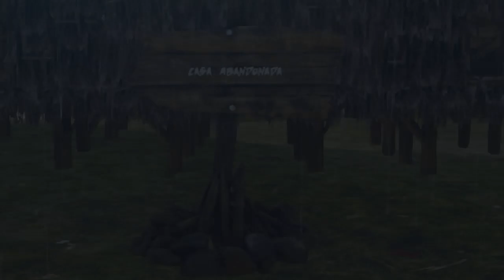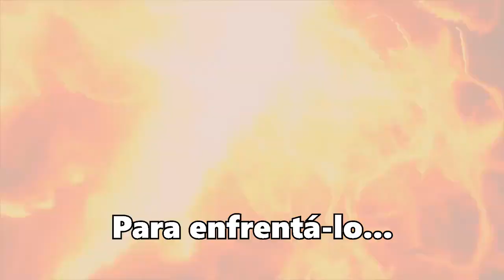Tutorial: Inicio da Segunda Temporada! Aulas de voo! - Ark: Survival Evolved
Desta vez não leia antes de assistir vai sofrer spoiler!
Não o StrikerX3 não tem um canal no youtube...
Muito bem vocês talvez estejam confusos, porque eu simplesmente "abandonei" meu lar para ir a um lugar luxuoso como esse? A demanda de domesticação cresceu muito e nossos inscritos querem que certos "Dinossauros difíceis" sejam domesticados então na tentativa "ontem no caso" da tentativa de domesticar um Tigre dente de sabre surgiu um Tiranossauro Rex, na primeira tentativa contra o gigantesco senhor dos dinossauros eu falhei miseravelmente eu não esperava pelo seu ataque! E nunca passei por um terror psicológico tão grande em toda a minha vida! Se eu pudesse eu teria mostrado TUDO ISSO, mas é claro eu fui burro e não chequei o microfone antes de gravar... então ele estava mutado e meus gritos de desespero durante a luta não puderam ser ouvidos. Portanto decidi que nem seria melhor mostrar porque afinal foi uma falha terrível! Revisitar esse local no mundo do Striker3X é de boa... porque basicamente a casa dele é no mesmo lugar da minha casa! Sim eu que escolhi o lugar da casa dele por ele. E com passar do tempo percebi que o jogo começou a ficar bem mais difícil... mas a ideia não é ter ajuda do StrikerX3 na hora de domesticar as temidas feras! Vou tentar fazer tudo isso sozinho, só o preparo dos equipamento que é fundamental e leva tempo! Em troca o StrikerX3 vai recebendo mais aliados poderosos para a nossa família! Bem... que já que a aula terminou... qual será meu próximo alvo? hmm... Ah recomendo você me seguir no twitter. Eu ando twittando a thumbnail do próximo vídeo lá! Assim você ficará sabendo!